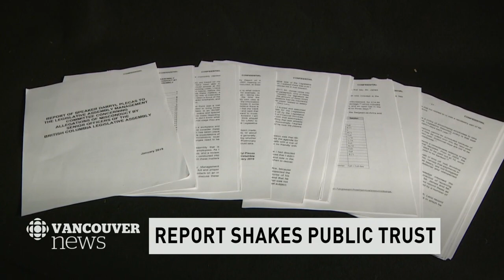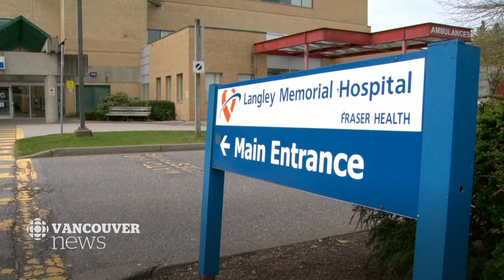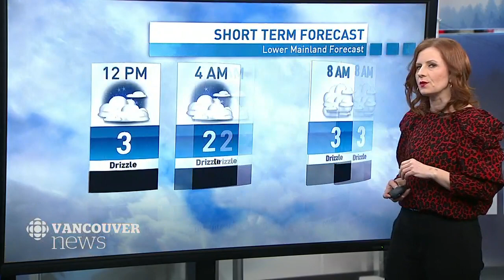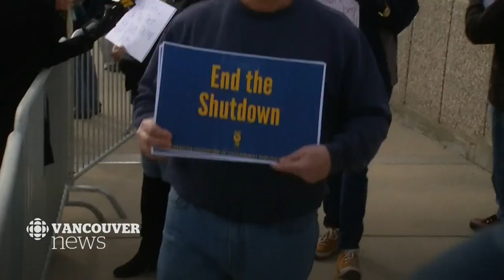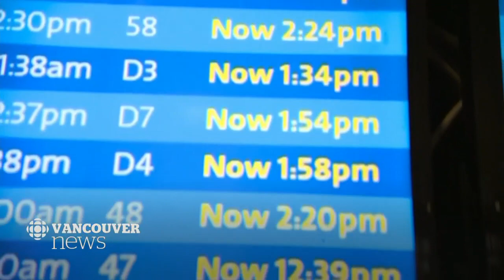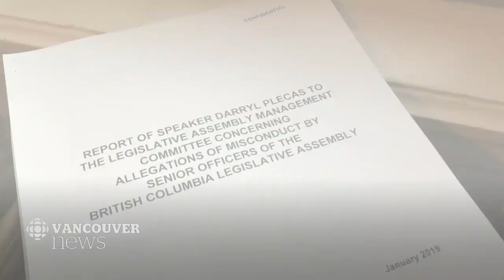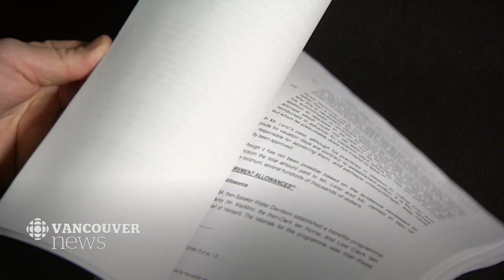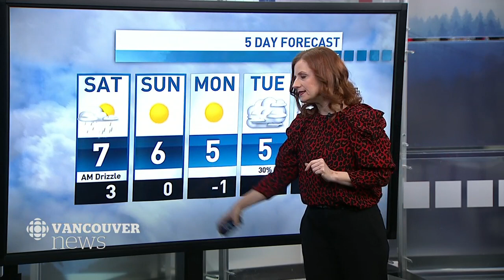WATCH LIVE: CBC Vancouver News at 6 - January 25, 2019